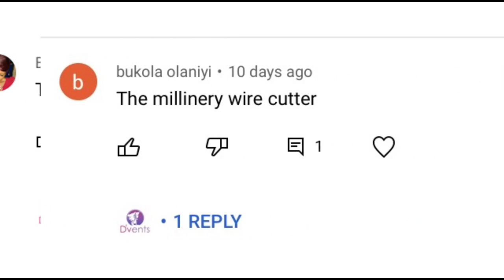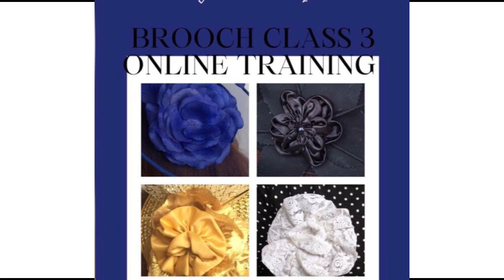DIY HOW TO MAKE THE TRENDING MULTIPLE BOW HEADBAND WITH CRINOLINE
In this video you get to learn how to make the trending multiple bow headband with crinoline. Am sure you have seen the multiple bow headband made with Aso Oke, but this is with just crinoline.

For those who won the last competition, please click this link to get your gift and also if you are interested in attending any of our class at D'vent Craft Academy.

4)Measurement tape
5) ) Uhu gum
6) 7 inch width crinoline
7) Trimmings
8) Alice band
9) Hot glue gun
10) Small sunflower

ALIEXPRESS LINKS
1) Needle and thread
2) Scissor
3) 7inch width crinoline
4)Uhu gum
5) Measurement tape
6) Trimmings
7) Alice band
8) Hot glue gun
9) Small sunflower

Some product links are affiliate links which means if you buy something I receive a commission which would aid in producing more grand contents for you in my channel D'vent Craft

My mission is to empower you with skills to create wealth as well as add beauty to your day/ event

❇️YouTube thumbnail designed using canva app, design yours via the

❇️Video editing done by me via premiere pro

❇️ Join my Facebook community and let me see what you were inspired to make from this